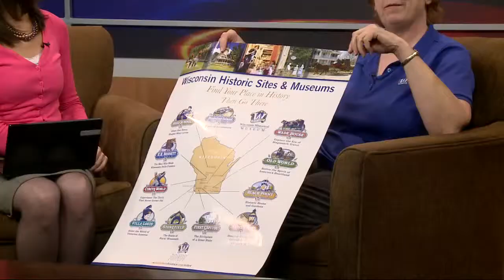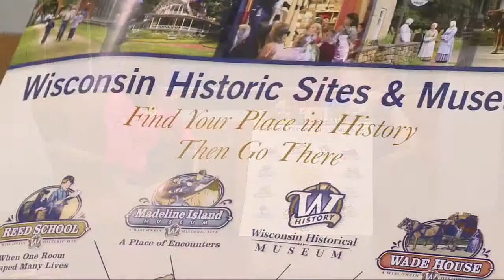Wisconsin Historical Sites and Museums, 4 PM Interview, 4-30-14